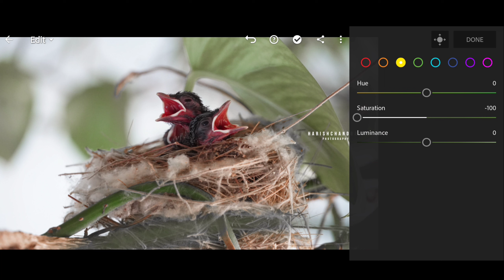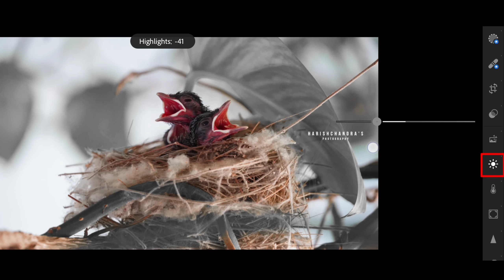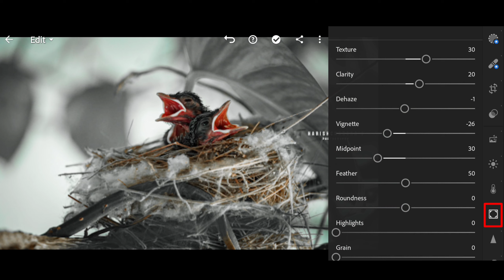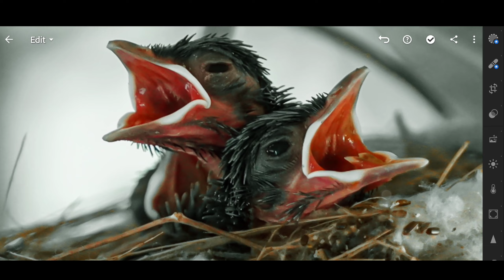Photo editing | Lightroom Preset | Black Moody | Adobe | Color grading | Harishchandra - Artist